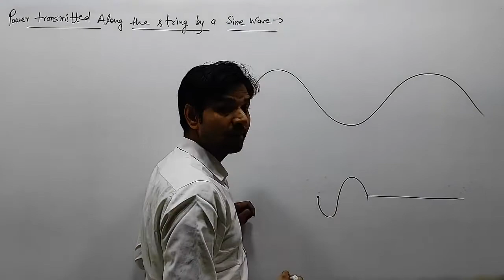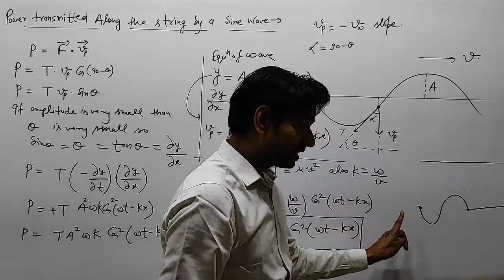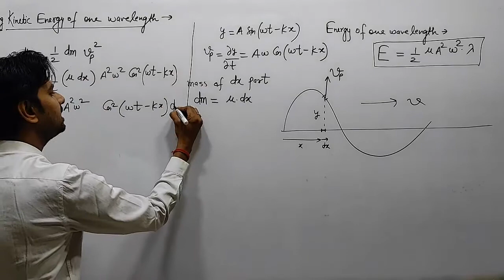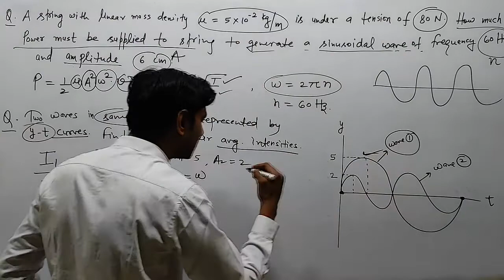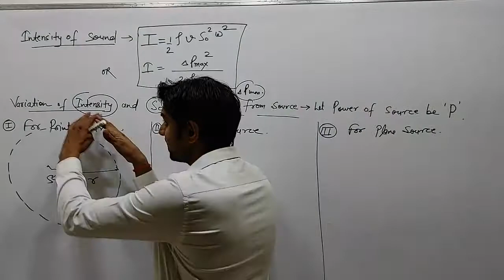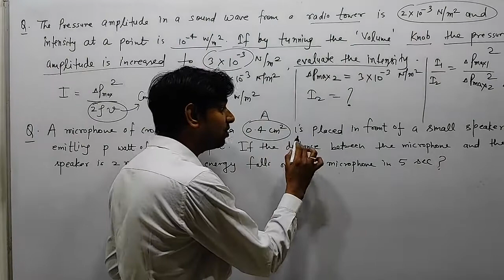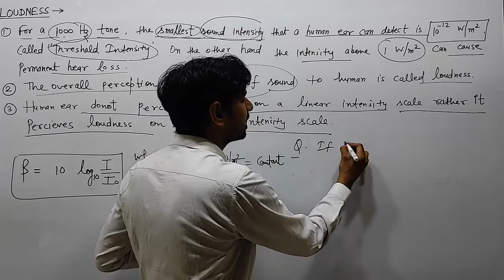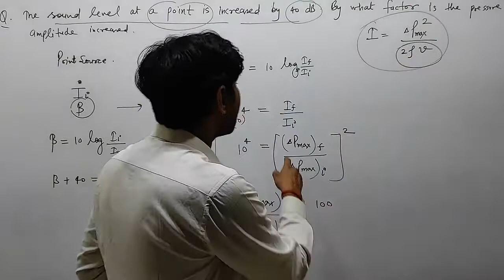STRING AND SOUND WAVES JEE PHYSICS CLASS 11TH LECTURE 3